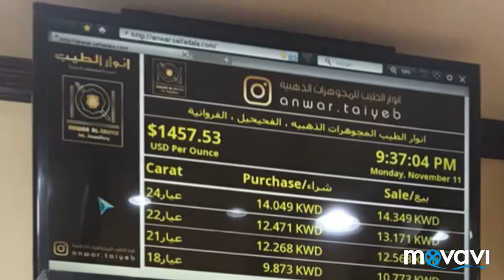Magkano ang Gold sa Kuwait ? How much Gold in Kuwait ?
As of now gold rate in Kuwait per grams  24k - 14kd or 2,338 in pesos, 22k - 12.471kd or 2,082 in pesos, 21k - 12.268kd or 2048 , 18k - 1,648 in pesos  but this prices can change anytime. Enjoy the videos 👇